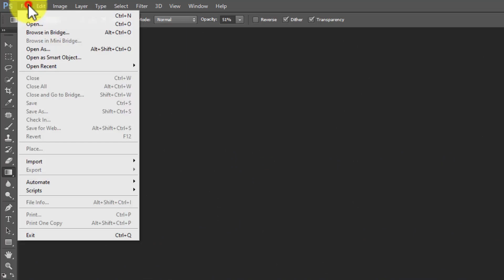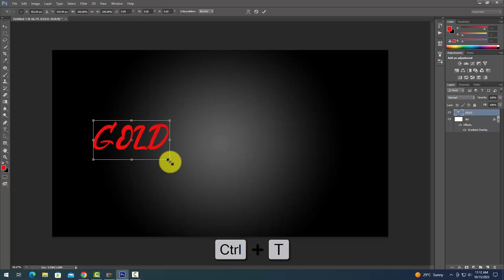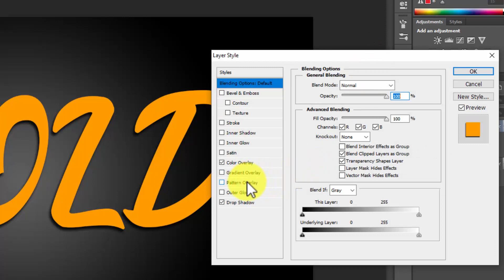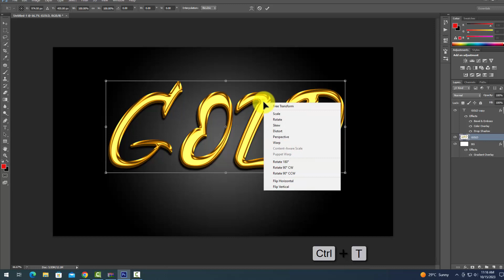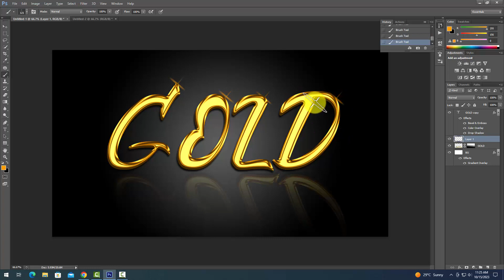Editable 3D Text Effect in Photoshop Tutorial #334 || 3D photoshop Premium Text effect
In This tutorial, I will show you how to make Gold Text Effects In Photoshop. I'm using Adobe Photoshop CS6.

Epic gold text effect in adobe photoshop cc/cs6 tutorial on how to create it using the blending options. This quick tutorial will guide you through how to add text in photoshop and how to make it look this dramatic and awesome.